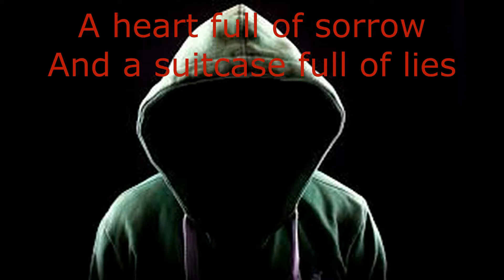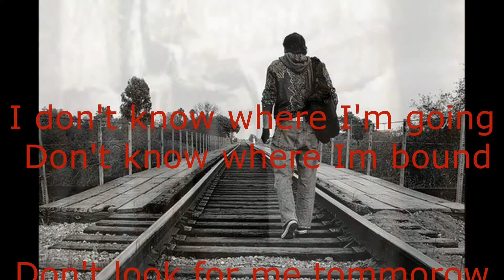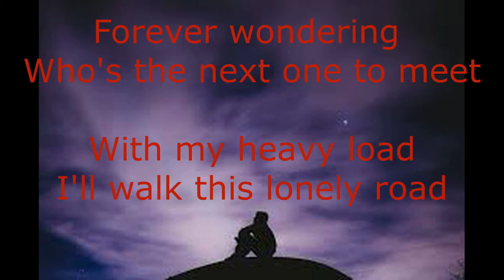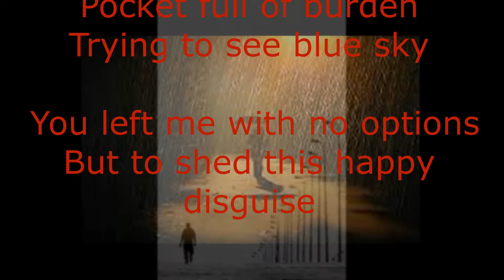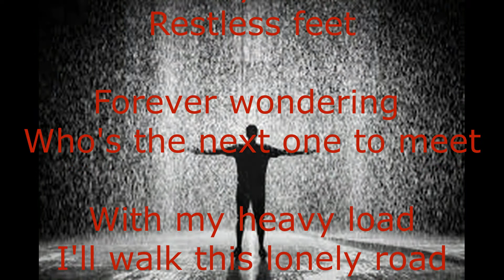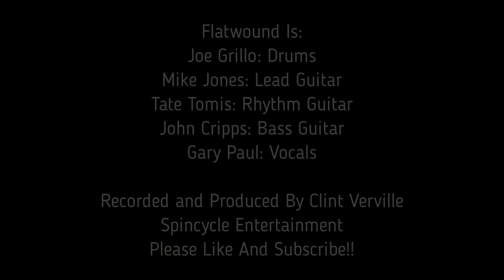Lonely Road By Flatwound 2011 Gamble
Flatwound Is: Joe Grillo, Mike Jones, Tate Tomis John Cripps and Gary Paul.